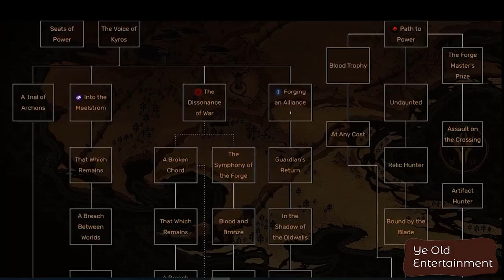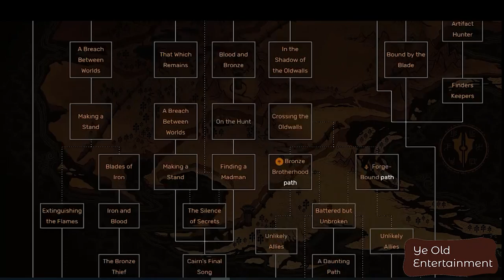Top 10 Expansion Packs in RPGs: Mass Effect, Dark Souls, Underrail, Diablo 3, what's your favorite?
2:36 - Honorable Mentions
2-37 - Reaper of Souls - Diablo 3
2:45 - Bloodmoon - Morrowind
2:57 - Eternal Embers - Titan Quest
3:17 - The Burning Crusade - World of Warcraft
3:31 - Warband - Mount & Blade

TOP 10
3:44 - Artorias of the Abyss - Dark Souls
4:39 - The White March Part II - Pillars of Eternity
7:28 - The Old Hunters - Bloodborne
8:24 - Expedition - Underrail
9:49 - Awakening - Dragon Age: Origins
12:33 - Citadel: Shore Leave - Mass Effect 3
18:05 - Heart of Winter - Icewind Dale
19:21 - ?
22:11 - ??
23:49 - ???

Good video games, especially RPGs always make us crave more! And sometimes developers deliver with on point expansion packs or DLC! In this video we are going to take on the best expansion packs in the RPG ballpark. We will be considering CRPGs, ARPGs and even RPGish games!
And here are some of the reviews of the games mentioned here just in case you want to check them out